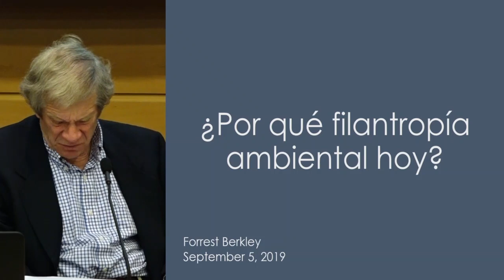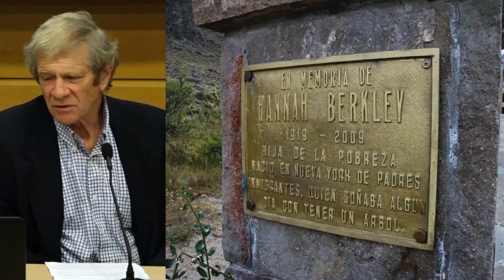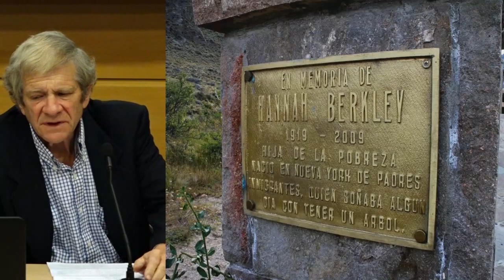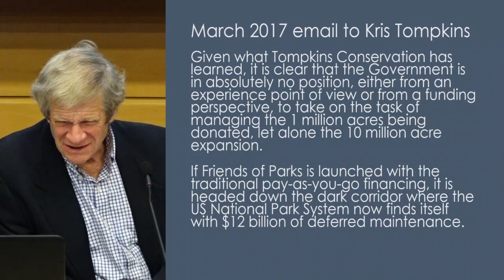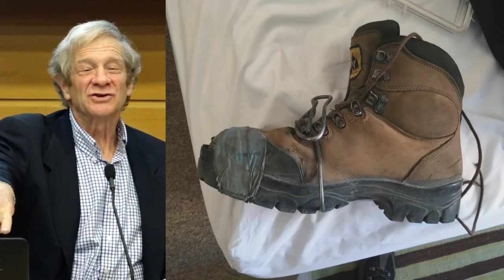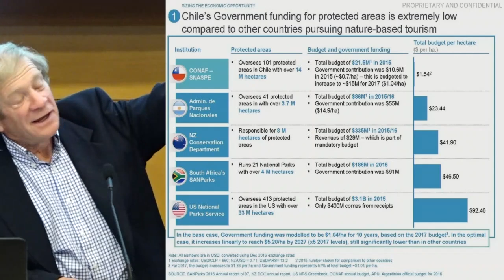Lanzamiento del Proyecto "Conservación, Institucionalidad y Filantropía Ambiental" Audio original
PRESENTAN
Kristine Tompkins, Presidenta de la Fundación Tompkins Conservation y fundadora de Amigos de los Parques.
Forrest Berkley, filántropo y gestor de proyectos para conservación ambiental.

MODERA
Sylvia Eyzaguirre, Investigadora y coordinadora del proyecto "Conservación, Institucionalidad y Filantropía Ambiental".

Este evento se realizó el 5 de septiembre de 2019.